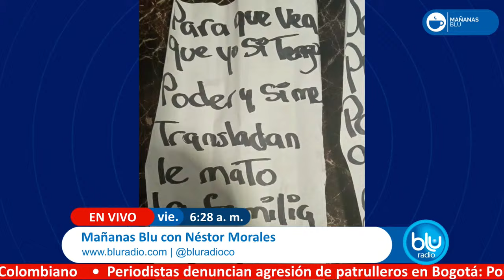Mañanas Blu con Néstor Morales 6:00 – 7:00 I 17-05-2024 I Asesinato del director cárcel La Modelo